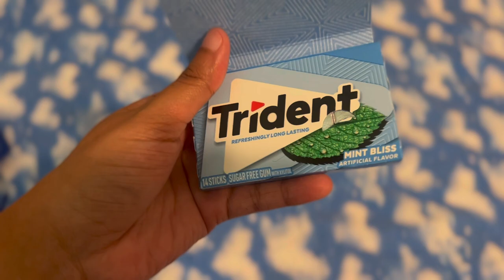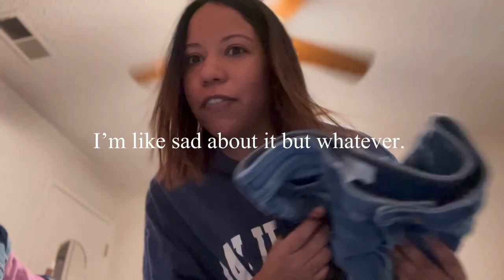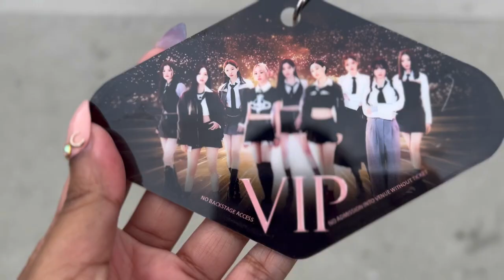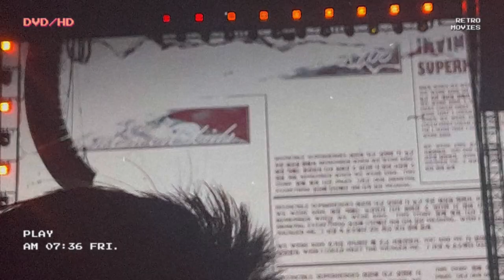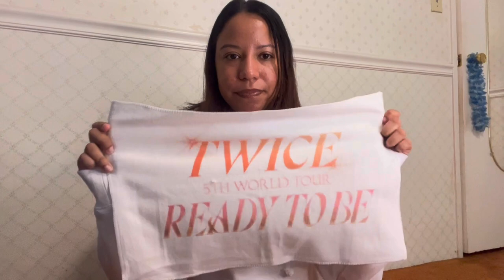Twice Ready To Be Concert Vlog L.A. | GRWM+CIips+After Concert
🎵 strawberry - Prod. YMLofi
Link -    • Strawberry (No co...